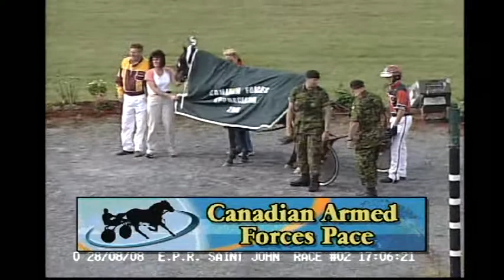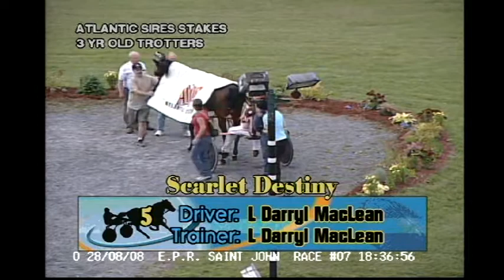FP 2008 08 28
Flash From the Past
August 28, 2008
Exhibition Park Raceway